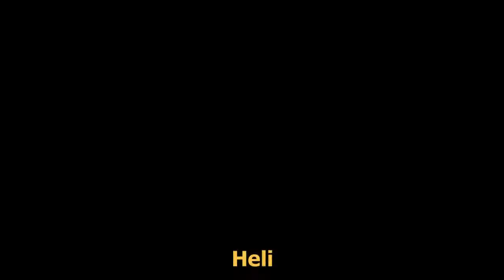Sanding Organizing Drawer At The Lower